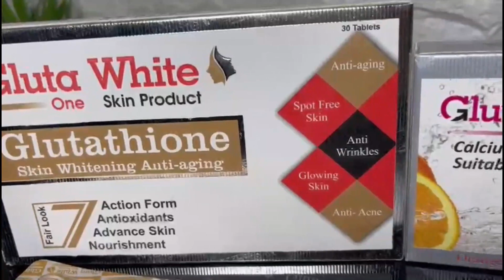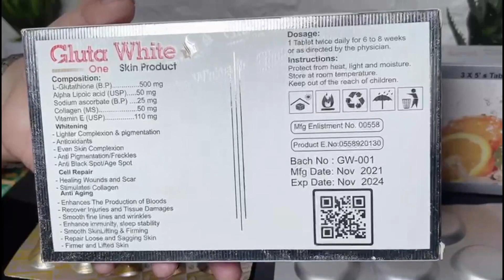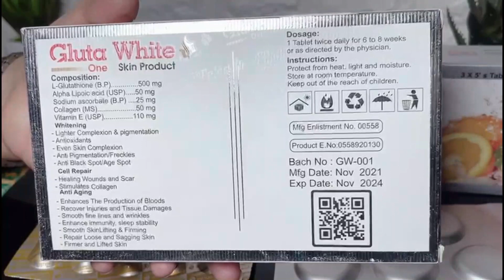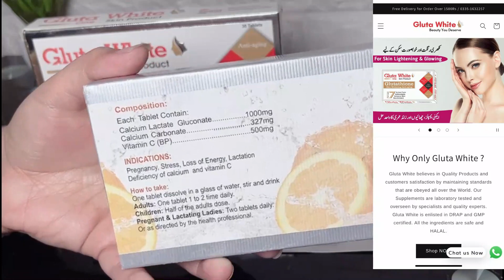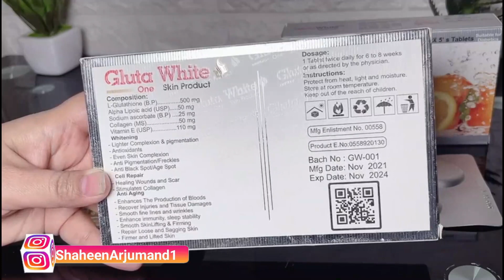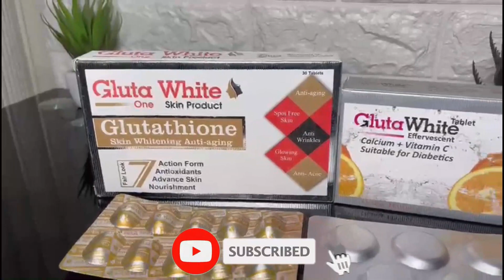Glutathione Best Whitening Capsule Review & Usage Gluta White for Dark Spots, Aging, Acne, Pigmenta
Glutathione Best Whitening Capsule Review & Usage Gluta White for Dark Spots, Aging, Acne, Pigmentation, Skin Whitening Fairness. Rang Gora Karne Wali Tablet.
How does full body Whitening Capsule work?

Gluta White contains 500mg glutathione and 50mg collagen using with vitamin c work as the master antioxidant, reduces melanin level and naturally fair and glowing skin by removing dark spots, lights pigmentation, provide protection against signs of aging, removing acne and pimples efficiently, provides you a natural and fair complexion.

How long Glutathione Whitening tablets should use?

Study and research reveal that Glutathione whitening tablets results vary from person to person and results in duration depending upon skin complexion and problem on skin.
Fair to Medium Brown: 1-3 Months
Dark Brown Complexion: 3-6 Months

Do Glutathione tablets have side effects?

Glutathione tablets are completely safe and all ingredients are natural so these can be used without clinical advice.